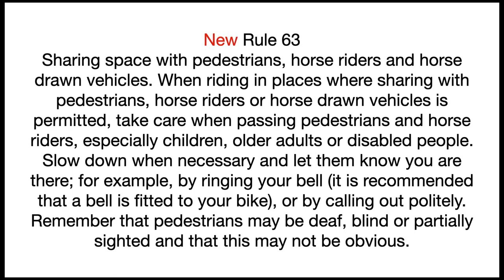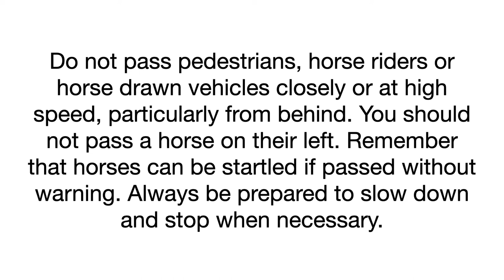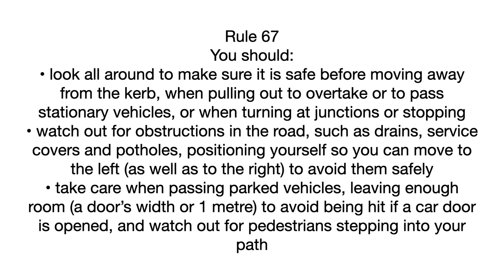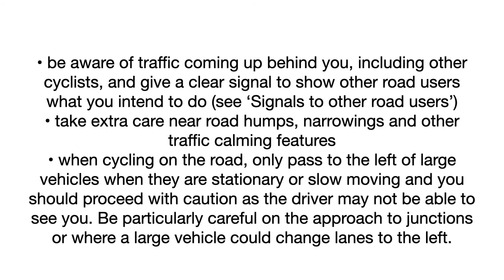Rules 63 66 67 - 2022 Highway Code Changes - Part 8 - The DITC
2022 Changes to the Highway Code part 8

A set of videos breaking down the Highway Code rule changes that were introduced in 2022. These videos focus on the individual points rather than the press or public interpretation of them. They are designed for the public and for Driver Trainers needing to teach the changes to drivers.

DITC members are welcome to use the videos for their own purpose. theditc.co.uk
Audio commentary by Chris Bensted ADI